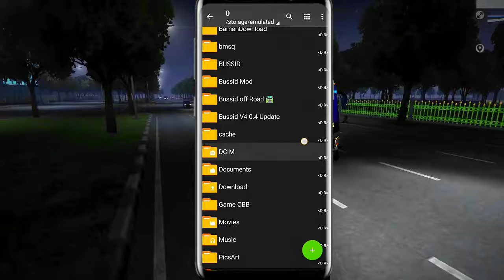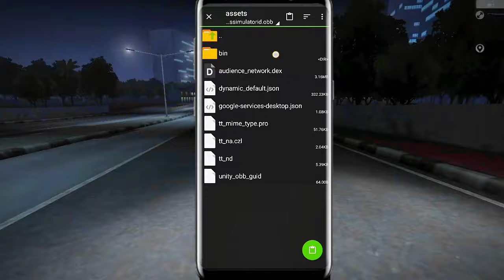Bussid New HD Lighting File !! JB1 Bus Simulator Indonesia|Full Lighting 🚨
Bussid Gb1 bus Lighting File

Lighting File Download Link 🗃️👇

PIN 📌 COMMENT ME 💌✅

How to add Lighting mod in bus simulator indonesia // Bue lighting lagane ka tarika

How to add Disco lights in bus simulator Indonesia in hindi 🛑🛑

How to Bus Disco lighting Kaisa add hoga in Bus simulator Indonesia

New Update full HD Lighting file v3.7.1 Bussid // Bus simulator indonesia Lighting mod